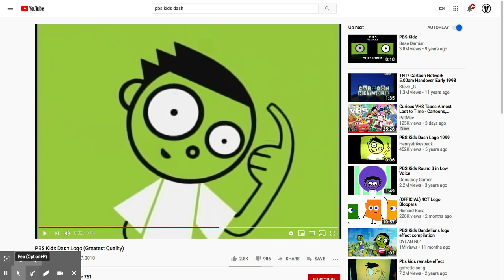YTP SHORT-DASH KILLED GOLDFISH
A YTP